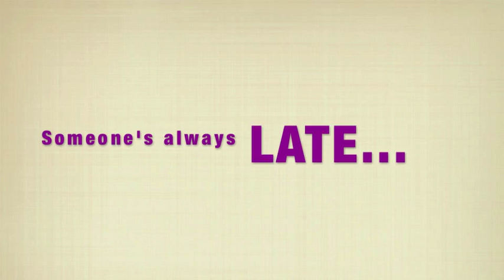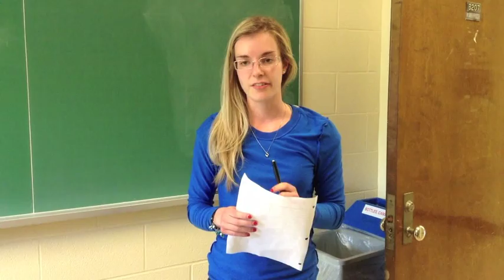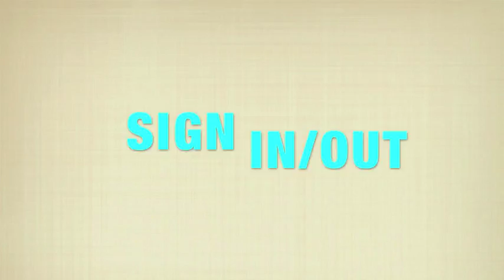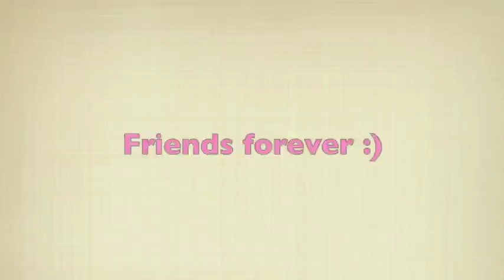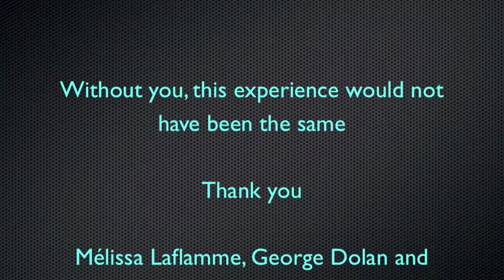Musical day at Explore Glendon campus 2013